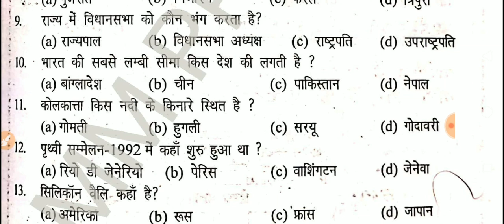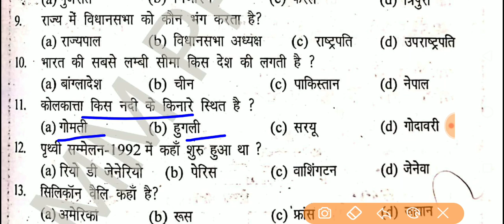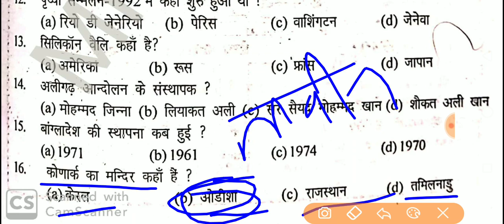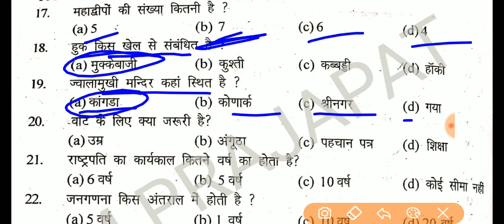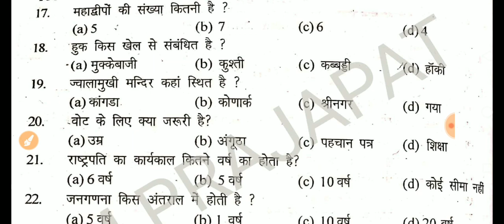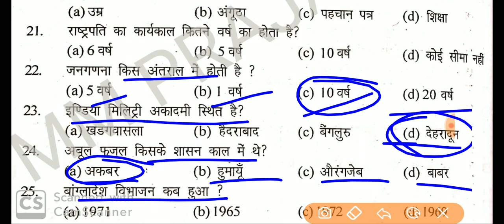एक बार यह वीडियो जरूर देख लें COAST GUARD NAVIK GD MODAL PAPAR AIRFORCE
COAST GUARD NAVIK GD MODAL PAPAR AIRFORCE XY GROUP GK IMPORTANT QUESTION PRACTICE SET NEW MODAL PAPAR BY MANOHARI